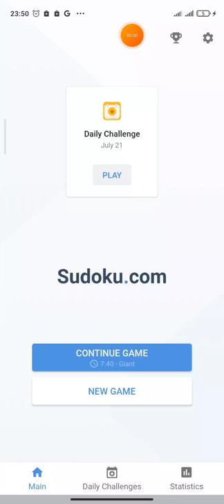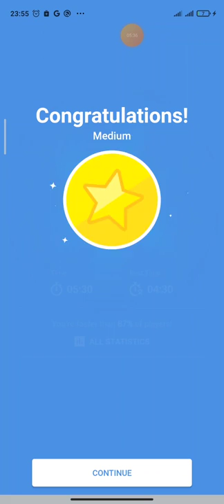Daily Challenge (21 July 2022) - Game play sudoku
Just like we need to walk, run, lift weights and exercise to keep our muscles strong, playing Sudoku is a way to exercise our brain “muscles.” Some studies have suggested that playing brain games like Sudoku can even improve people’s cognitive abilities. Playing Sudoku isn’t just fun and relaxing – it might help you to develop your attentiveness and concentration skills.